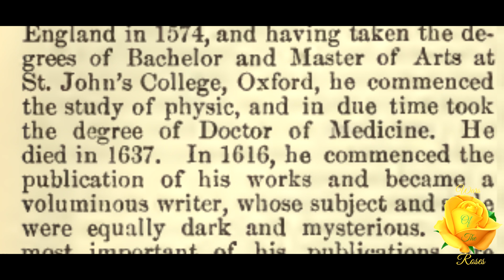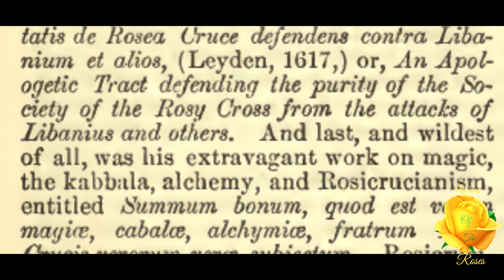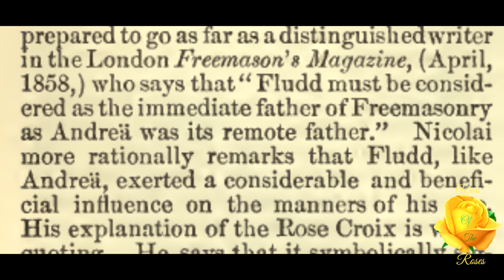Fludd, Robert: Encyclopedia of Freemasonry By Albert G. Mackey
"Robert Fludd, or, as he called himself in his Latin writings, Robertus de Fluctibus, was in the seventeenth century a prominent member of the Rosicrucian Fraternity.” This is, Fludd, Robert, Encyclopedia of Freemasonry By Albert G. Mackey